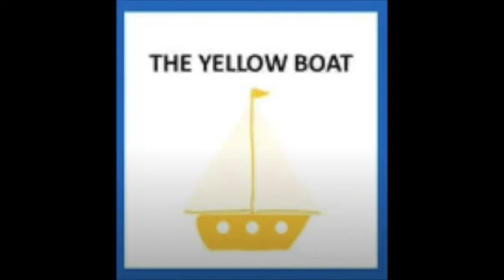A Night of One Acts - The Yellow Boat - 2019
Pennsbury High School Drama - PA State Thespian Troupe #830